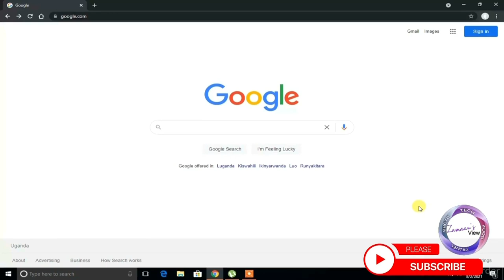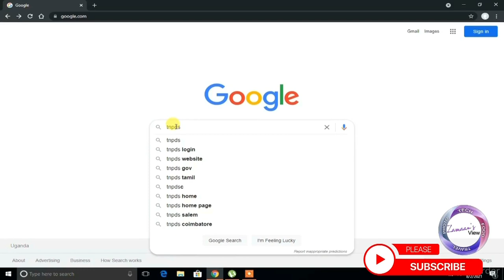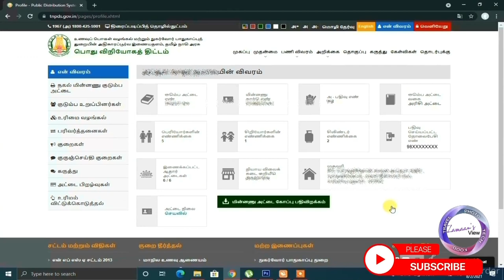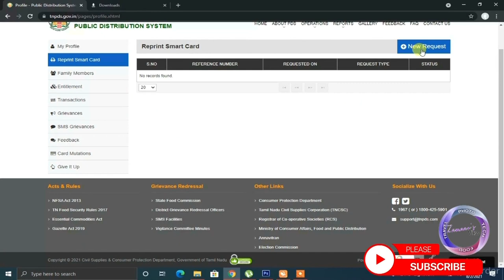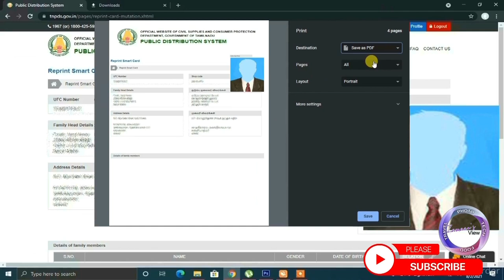how to Download Smart card ( TNPDS ) How to get Free e-Smart Ration Card in online 2021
tends / family head change / Tamil nadu smartcard / ration card
How to change ration card family head name and photos in online Tamil
Hello friends this I am showing how to change the family head name and photos  in smart ration card online in Tamil
It is simple so follow the video steps
If you want remove your family member in smart card
Go to tnpds website then login with your user mobile number
Select the change family head in ration card option
Select the photos the your gallery and set new family head photos
smart ration card tnpds
family head  remove
smart ration card in online
ration family head remove
How to remove name in smart ration card in online Tamil
ration card family head name change online in Tamil YouTube